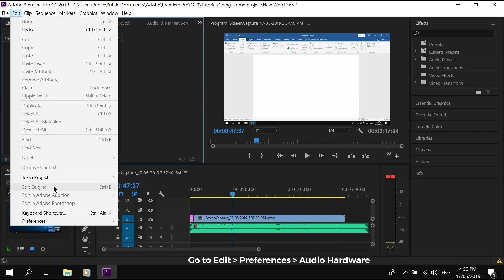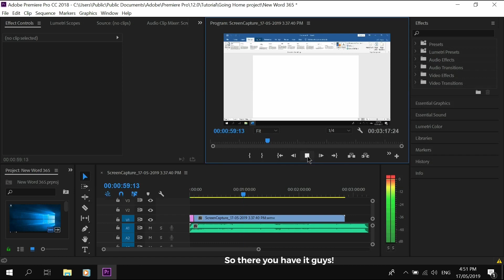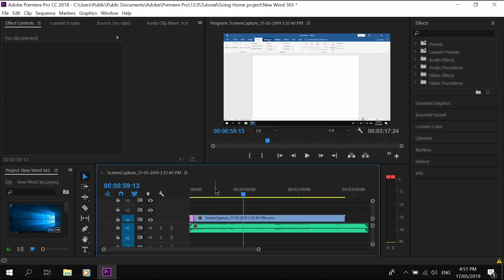Fix No Sound in any Premiere Pro CC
This tutorial will fix the sound that is not working on Premiere Pro CC. The versions that are compatible with this fix are Creative Cloud: 2014, 2015, 2015.5, 2017, 2018, and 2019